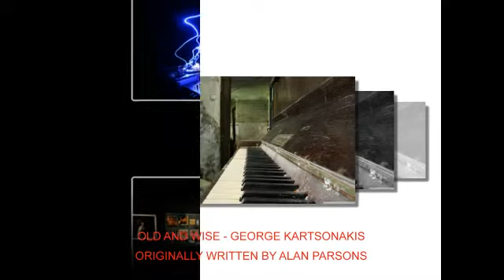OLD AND WISE - ALAN PARSONS - GEORGE KARTSONAKIS - STUDIO COVER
ALL INSTRUMENTS/VOCALS BY GEORGE KARTSONAKIS
VIDEO EDITING - REMASTER - SLIDESHOW -  MIXING - MOJAVI - BY GEORGE KARTSONAKIS -MIC - RODE NT 100 - GUITARS FENDERS/GUILD/PRS/JACKSON MANDOLINE/AKG HEADPHONES
SONAR CAKEWALK DAW - REVERB ALESIS - MANDOLINES JACKSONS
ORTEGA UKELELE - ICON KEYBOARD - SPECTRASONICS VSTS
Old and Wise" is a 1982 song by the Alan Parsons Project from the album Eye in the Sky. Its lyrics deal with an old person looking back at his life and realizing he could never understand other people.[2]

The song reached number 21 on the U.S. Billboard AC chart [3] in early 1983 and number 74 in the United Kingdom; the first of the band's singles to chart in that country.[4]